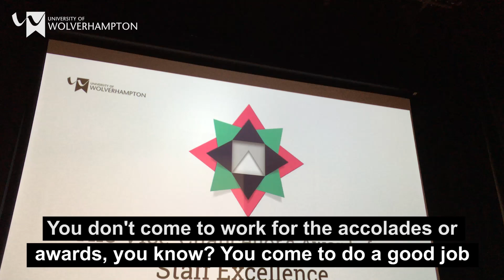Staff Awards Highlights